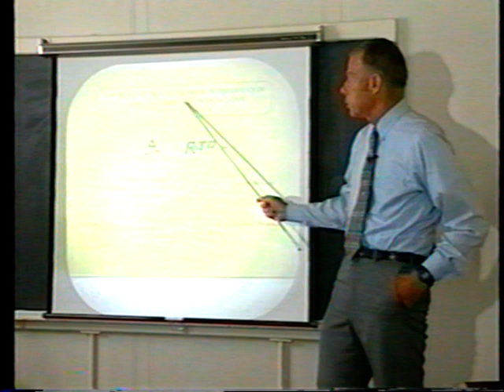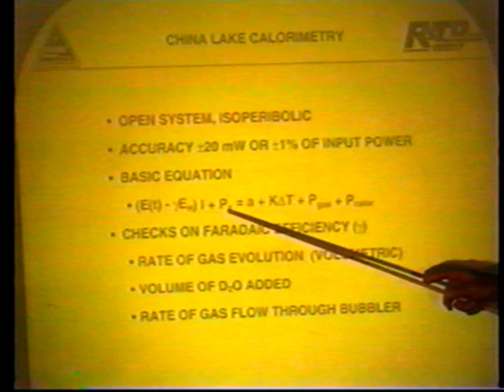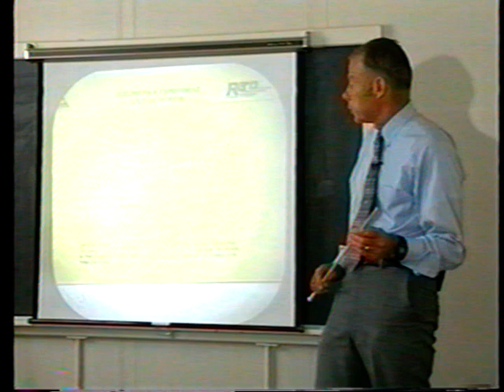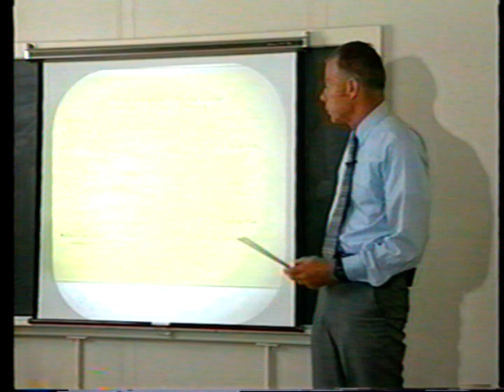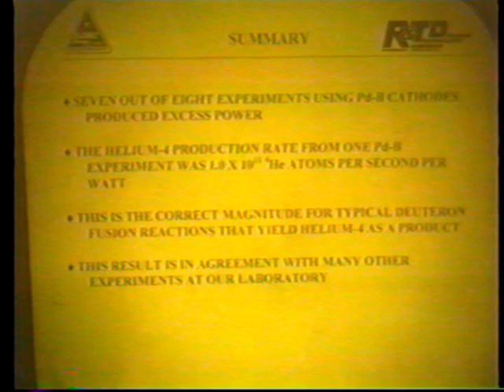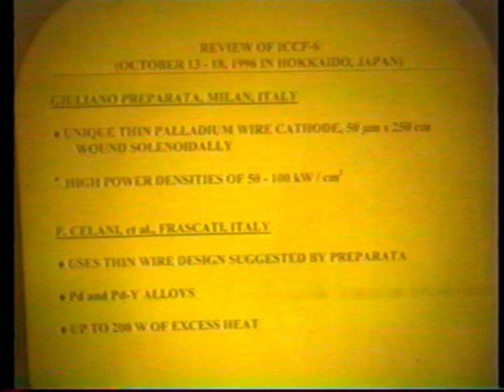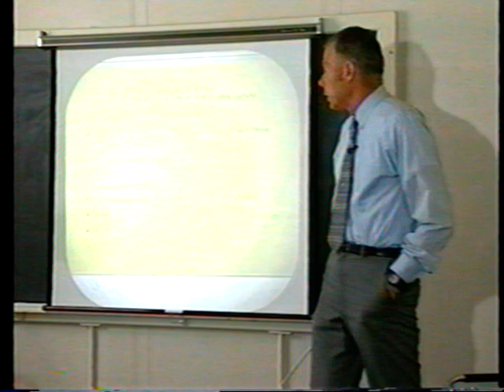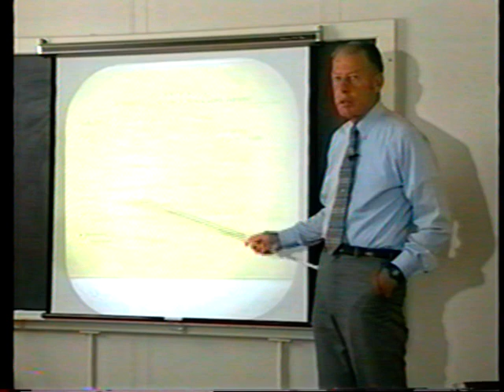Mel Miles, “Anomalous Heat and Helium Production Using Palladium-Boron Alloys in Heavy Water”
Date: 1997
Location: Naval Air War Center (NAWC), China Lake, CA

In this presentation, Melvin Miles, a scientist at the NAWC Weapons Division, China Lake, presents studies done using palladium-boron cathodes. Miles explains that a key focus of their work was to find cathode materials that would yield a higher level of reproducibility. Miles presents the design of the group’s calorimeter and elaborates on the group’s calorimetric equations.

Miles presents measurements of excess heat observed in the group’s cells and discusses the preparation of palladium-boron alloy cathodes. He then discusses measurements of helium in their experiments and theoretically predicted values of helium production. He finds the two in agreement. Miles discusses the correlation between excess heat and helium production.

Following this, Miles comments on papers presented at ICCF-6 in Japan.

The original VHS tape was produced by the NAWC Video Projects Branch - Tape No V.P. 97-236. It was made while Mel Miles was working at the NWC. The tape is from Miles’ collection of VHS tapes.

Video summary by Seamus Lonergan